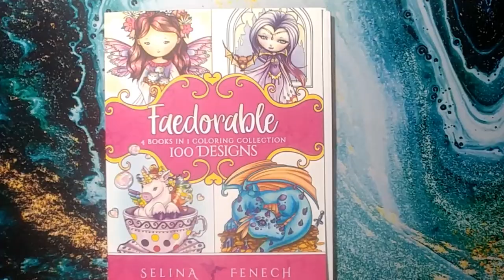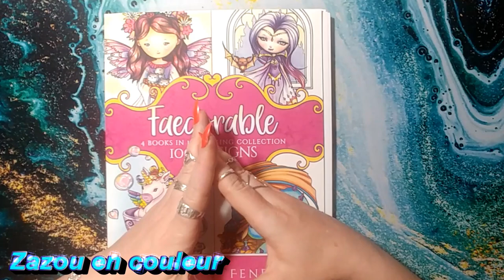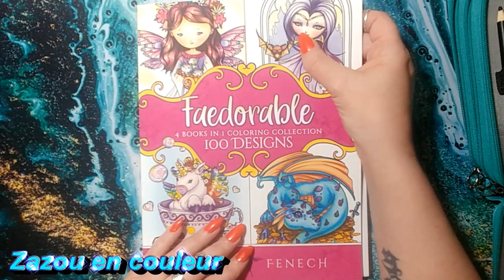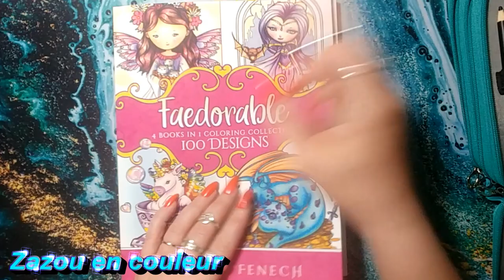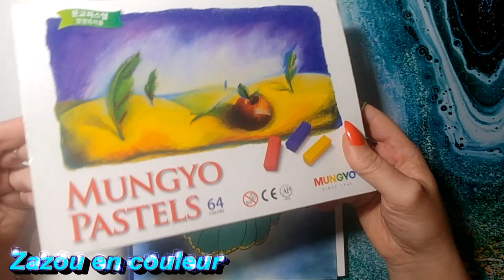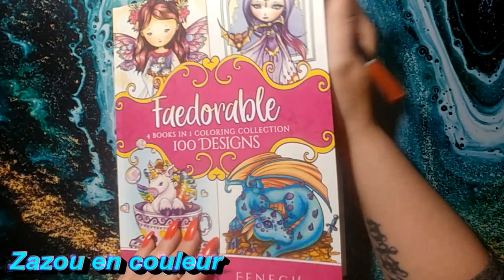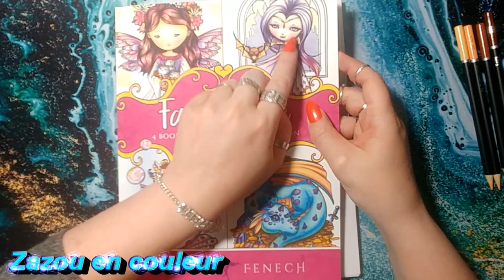castle art supply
coucou a tous dans cette vidéo on poursuit notre série de  tuto peau cette fois si au caste art supply! j'espère que vous aimerais gros bizou

materiel dans cette video:

pastel mungyo 64

livre de selina fenech feadorable:

castle at supply 120 unités

marqueur alcool E 00 copic ciao acheter a l'uniter chez hachem

wish list zazou!